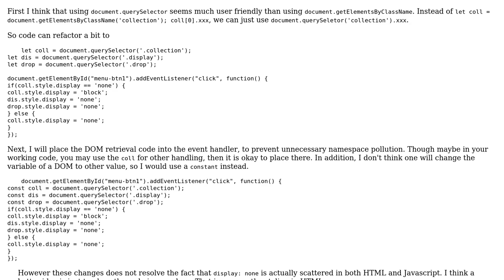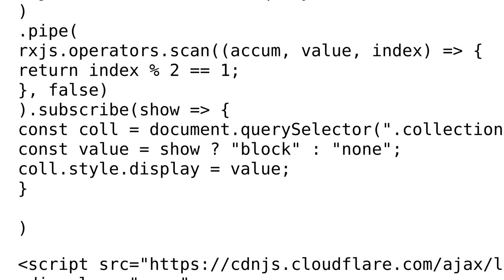Code Review: Script for showing/hiding on click - how can I write this code cleaner?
With thanks & praise to God, and with thanks to the many people who have made this project possible! | Content (except music & images) licensed under CC BY-SA | Music | Images & others | With thanks to user Ineedhelp user CHANist user Billal Begueradj user AdamKniec and the Stack Exchange Network Trademarks are property of their respective owners. You are responsible for your own actions.